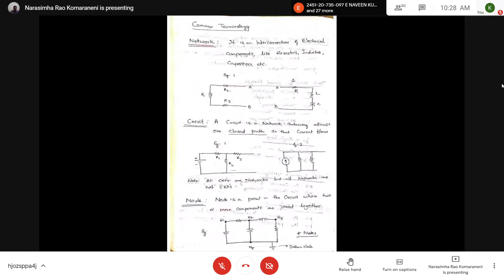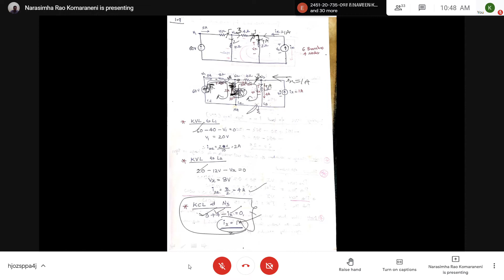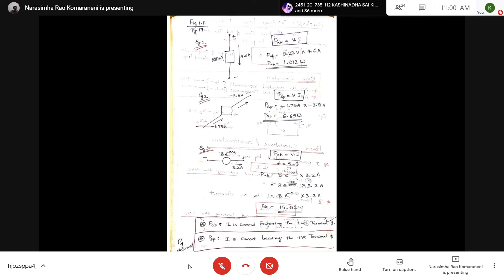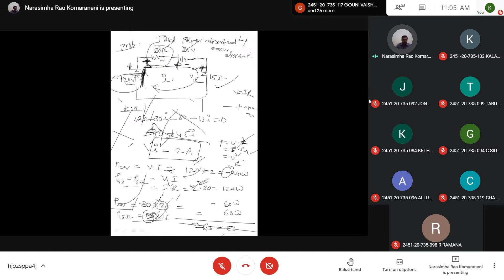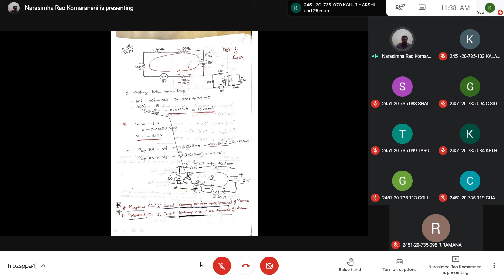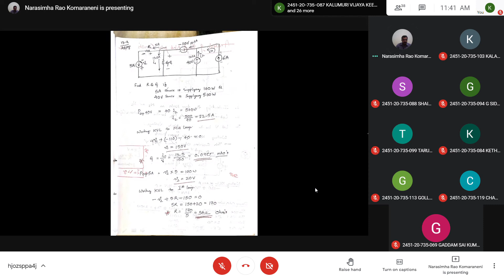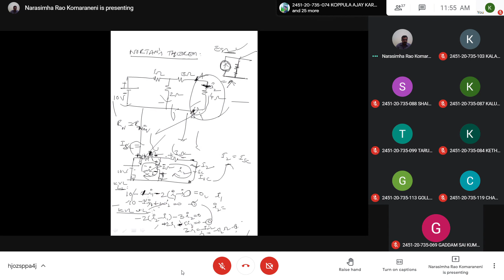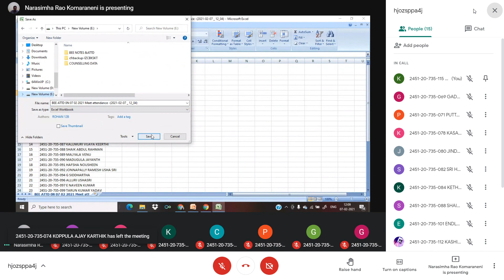BEE Only Unit 1 , 1 By KNR , Special Class 2A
BASIC ELECTRICAL & ELECTRONICS